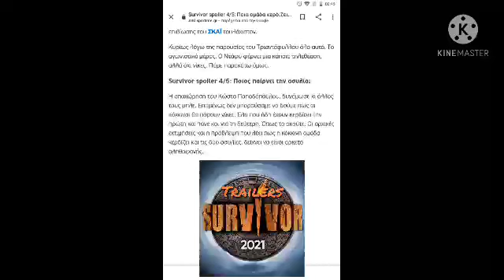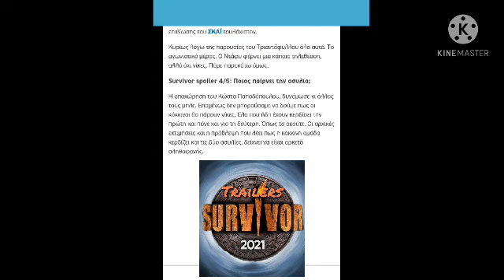Survivor Greece | Trailer Τρίτη 4/5/21